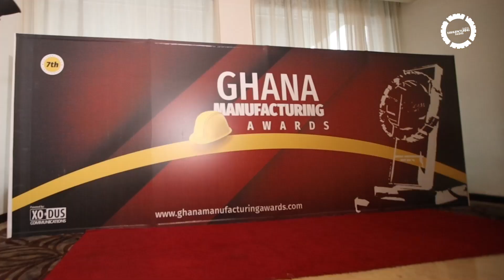June 1, 2023